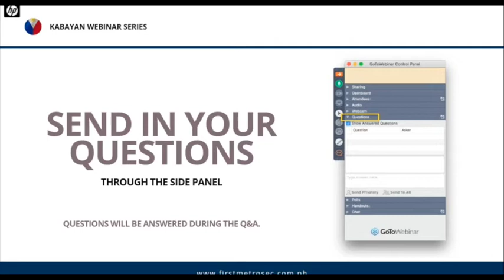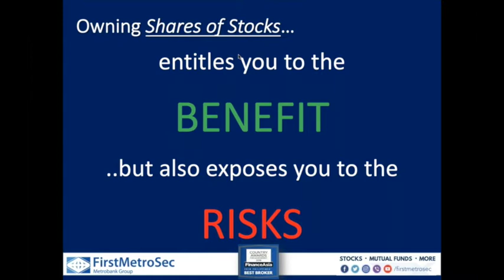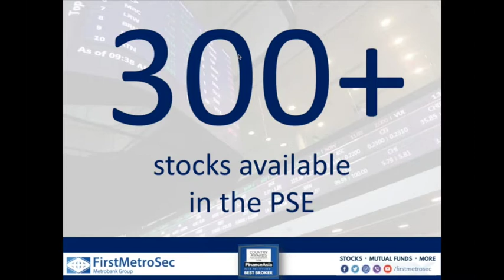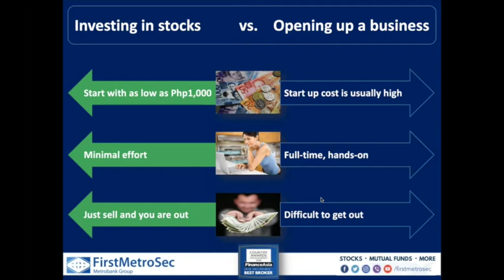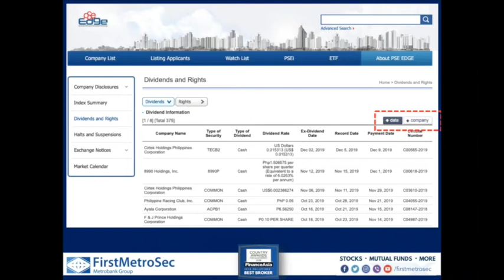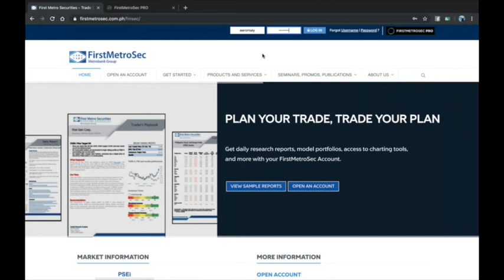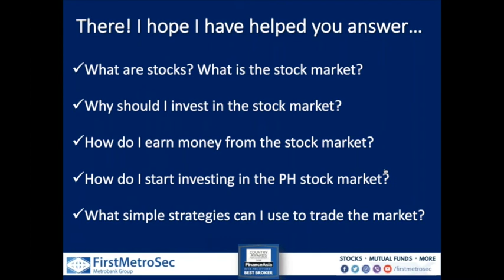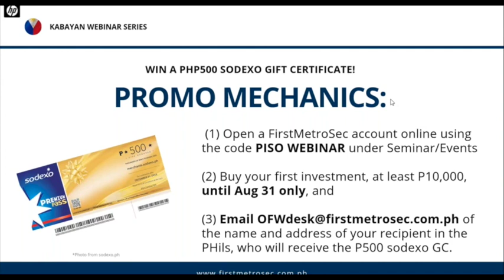Webinar: PINASimpleng Investments para Sa ating OFWs (PISO)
Webinar: PINASimpleng Investments para Sa ating OFWs (PISO) by FirstMetroSec in collaboration with The Filipino Advocates for Continuous Education in Japan (FACE)

ATTEND OUR SEMINARS:

to view the full schedule of all our seminars and events.

JOIN OUR GROWING COMMUNITIES

USE OUR OFFICIAL HASHTAGS